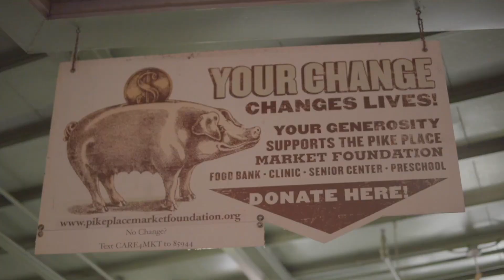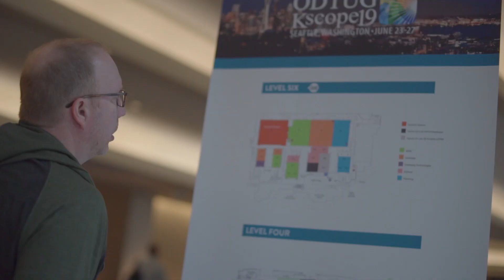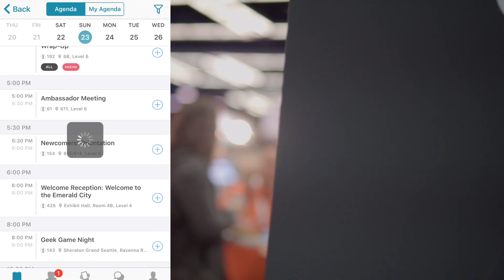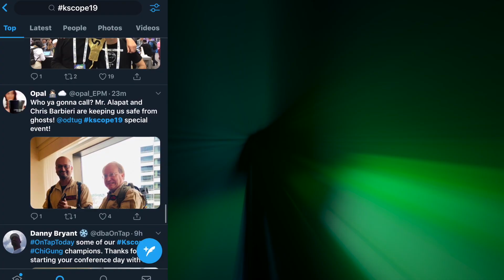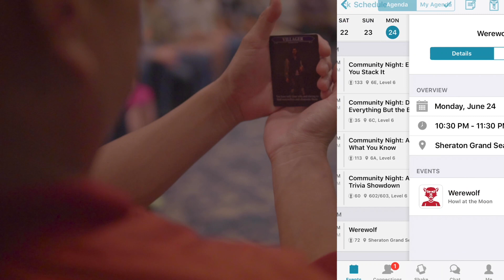Looking Back at ODTUG Kscope19 in Seattle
Looking back at ODTUG Kscope19 in Seattle a full week of learning the latest Oracle content and products from the Oracle Analytics, APEX, Database, and EPM communities.

Not an ODTUG member? Learn more about the different membership options and the benefits of being an ODTUG member